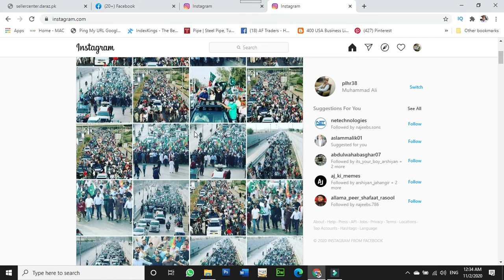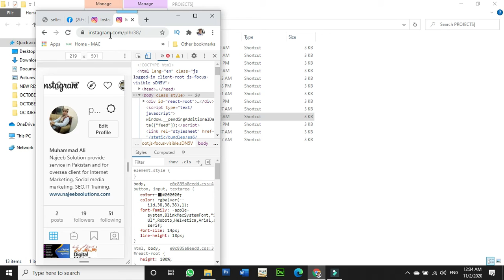Instagram top secrets 2020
how to open instagram on laptop
how to open instagram on desktop pc